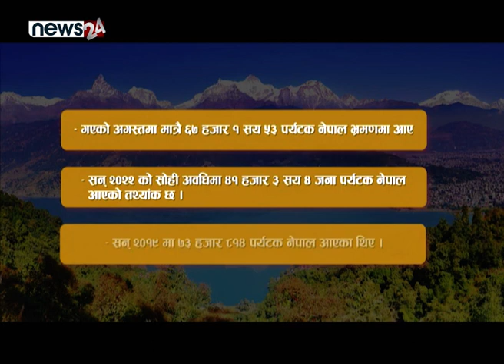नेपालप्रति विदेशीको आकर्षण बढ्दै - NEWS24 TV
नेपाल विश्वका घुम्न लायक मुलुकहरुको अग्रपंक्तिमै रहेको मुलुक हो । यहाँको वातावरणीय अवस्थामा देखिने विविधता, भौगोलिक वनावट, चिसो, तातो मौसमको समिश्रण, हिमाल, पहाड र फाटहरुको व्यापकता पर्यटकलाई आकर्षित गर्ने मुख्य तत्व हुन् । त्यसैले पनि नेपालमा आन्तरिक पर्यटक मात्रै होइन बाह्य पर्यटकको संख्या पनि उच्च रहेको छ । कोरोना महामारीका समय थलिएको नेपालको पर्यटन क्षेत्र अहिले पुनः लयमा फर्किरहेको देखिन्छ । पछिल्ला दिनहरुमा नेपाल आएका विदेशी पर्यटकको संख्याले पनि यसलाई पुष्टि गर्छ  ।